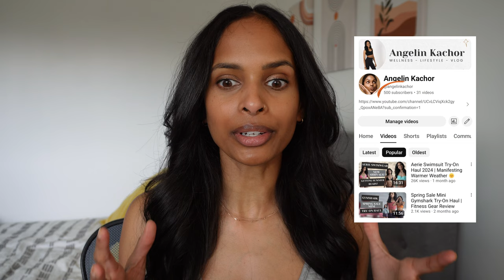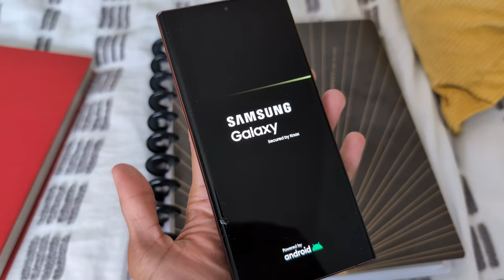My Journey to 500 Subscribers | How This Milestone Improved My Mental Health and Changed My Life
Join me as I reflect on my journey of reaching 500 subscribers and how this became a turning point in my internal glow up. From battling self-doubt, imposter syndrome and having no video editing skills to hitting 500 subscribers!! I am so grateful to each and every one of you and I hope I can motivate and inspire at least one person to upload their first video.